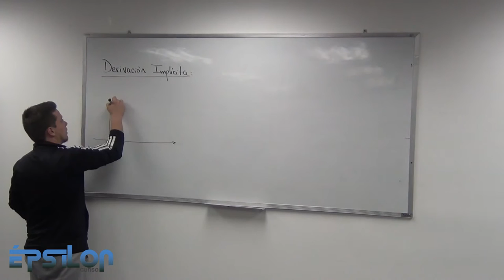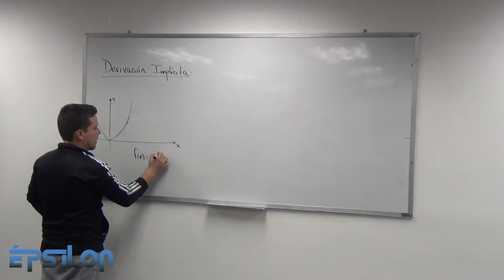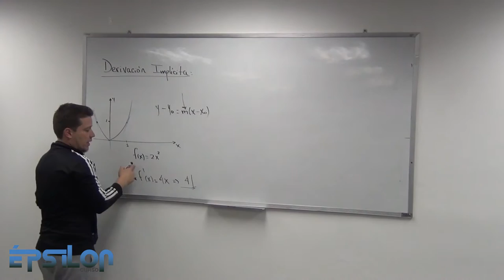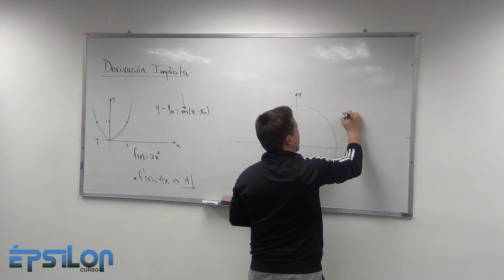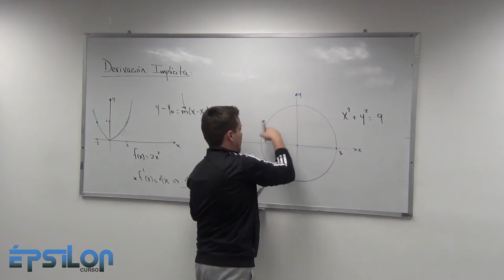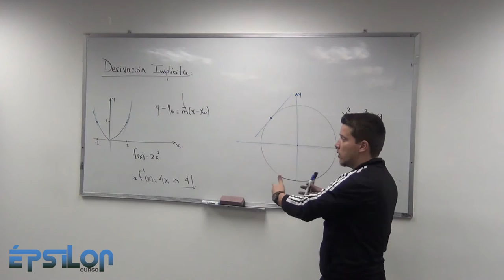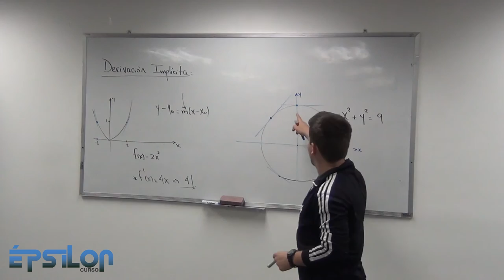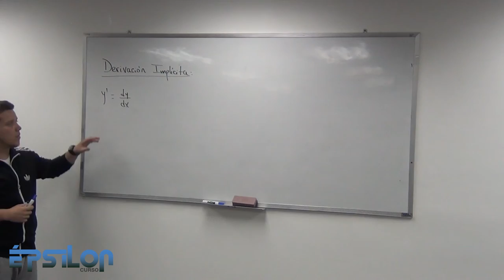Derivación Implícita (Clase17_Parte 4/7)